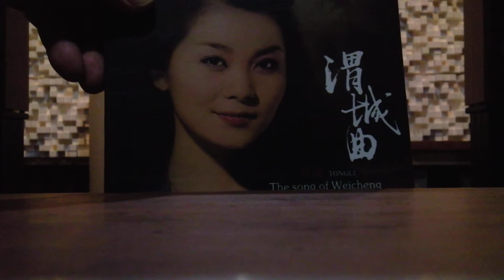童丽 Tong Li "The song of Weicheng" track7